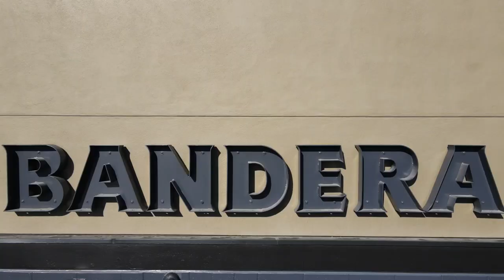440 Morning Canyon Road MLS